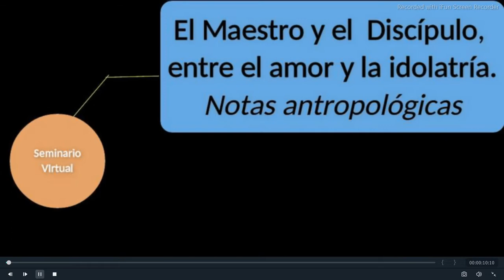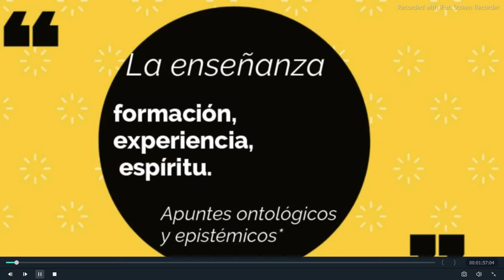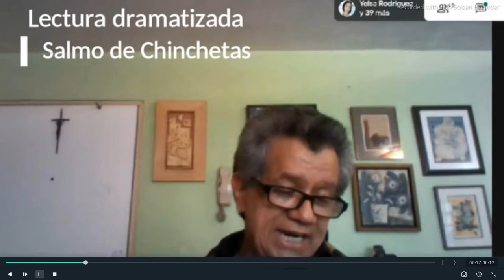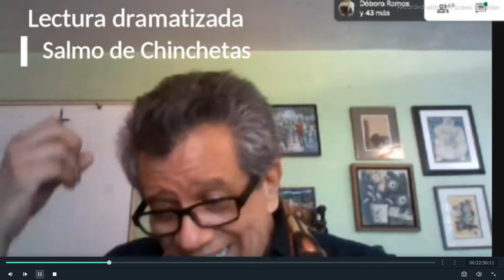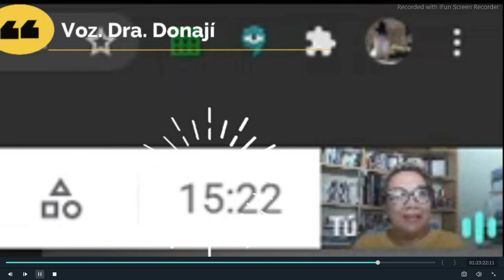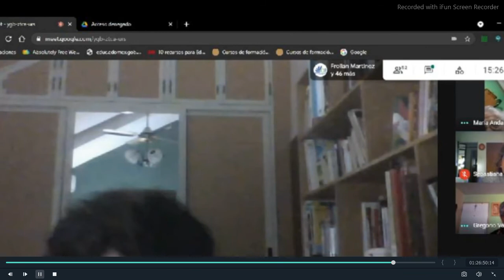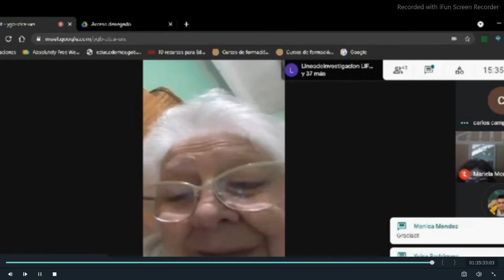Maestros y discípulos, entre el amor y la idolatría. Notas antropológicas. Tema 2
La Línea de Investigación en Filosofías del arte, la política y la educación en Nuestra América (LIFAPE) de la UNESR

presentó para ustedes  el seminario virtual

*La enseñanza: formación, experiencia, espíritu. Apuntes ontológicos y epistémicos*

* Con el maestro Dr. Prof. Gregorio Valera Villegas *

📆 *Fecha:* 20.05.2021 ⏰ *Hora de inicio:* 3:00 p.m.

te esperamos el proximo  📆 jueves 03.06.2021
⏰ *Hora de inicio:* 3:00 p.m.

🖥  en  la sala virtual de Google Meet

usando el siguiente enlace

también puedes ingresar con el código ygb-ztca-urs

Contamos con tu presencia valiosa presencia.